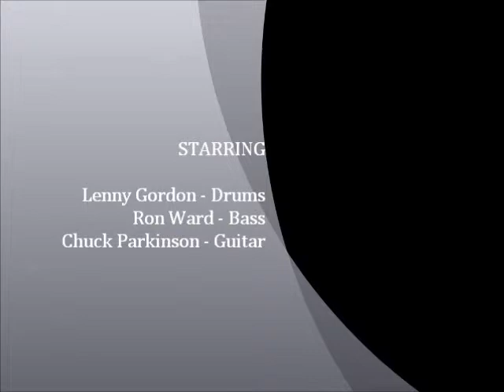Voodoo Child Slight Return Soulsenders 9 9 2012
The Soulsenders by the harbor! A little Jimi by the sea: A take on "Voodoo Child, Slight Return" played to a small but appreciative crowd late on a Sunday afternoon. Not much to look at: there was nowhere to put the camera in front of the band, but a great video of Ronnie's back!